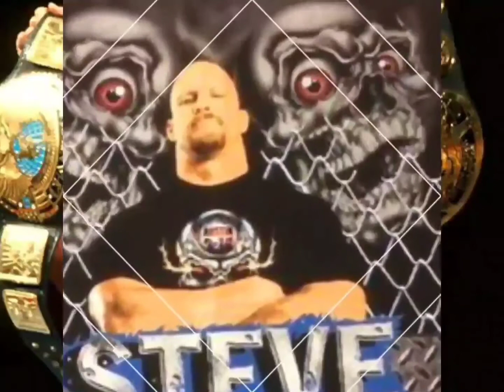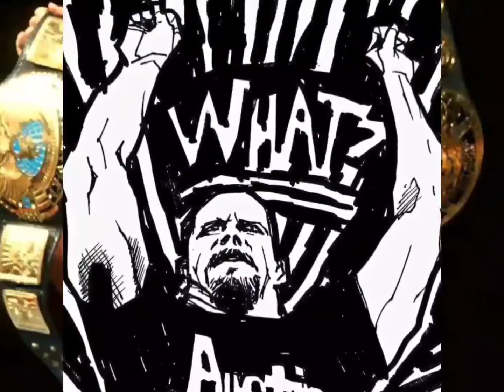Stone Cold Steve Austin - I Won't Do What You Tell Me (High Quality 3D Audio Surround Sound🎚)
“I’m gonna open up a can of whoop-ass on you.”